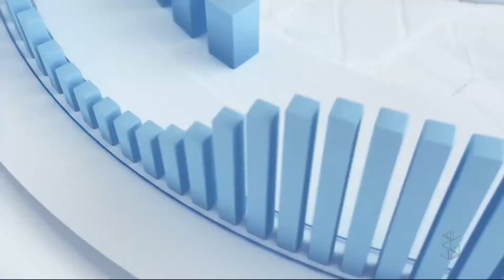MPE pede para candidatos não jogarem santinhos próximos a zonas eleitorais